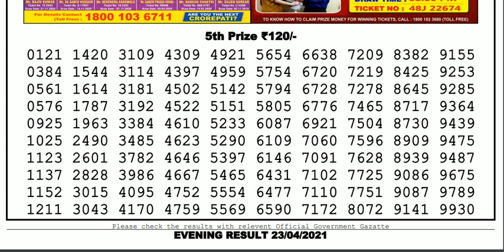Lottery Sambad Lottery Live 08.00pm 23.04.21 Nagaland Lottery Live